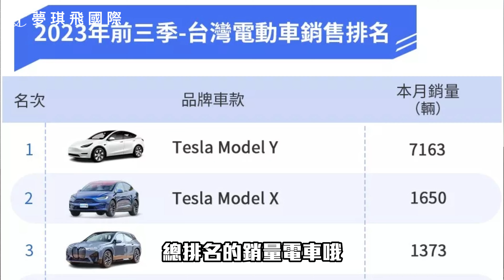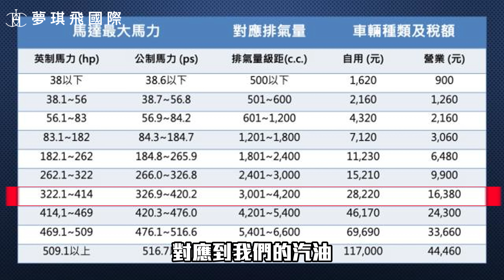【談話系列】電動車的綠色標籤，是否會構成一大負擔呢？電動車主必看！｜夢琪飛國際汽車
路上也越來越多電動車開始出現了，
電動車隱藏成本會是什麼呢？
會不會讓您也卻步了餒？
就讓夢琪飛帶您一起來了解吧！

夢琪飛-外匯車專賣/接單代購
🔗可代客牽車保養維修、車輛保險續保等服務🔗

任何車輛相關問題，都可以加入LINE詢問